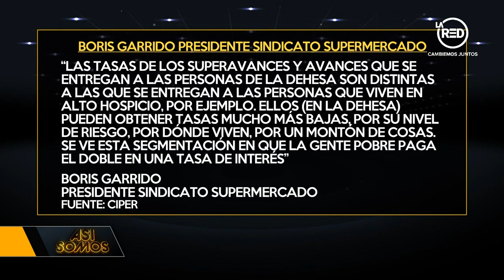Así Somos: Programa del 27 de Abril de 2022